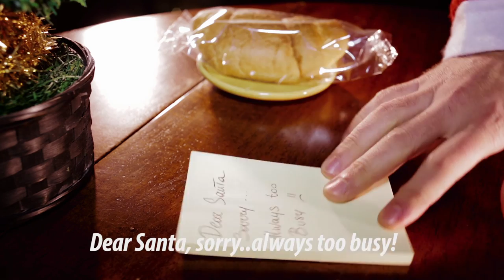Christmas Cookies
SWITCH KITCHEN
Episode 6: Christmas Cookies

What's Switch Kitchen?
Take a sound designer
Take a photographer
Whisk together!
That's SWITCH KITCHEN!!

Switch Kitchen powered by:
GI_PHOTOGRAPHER